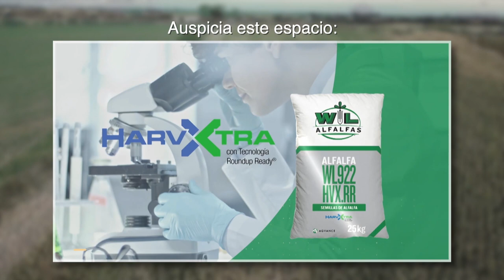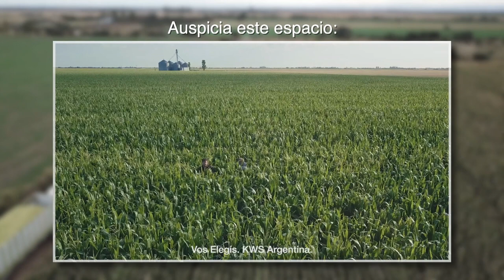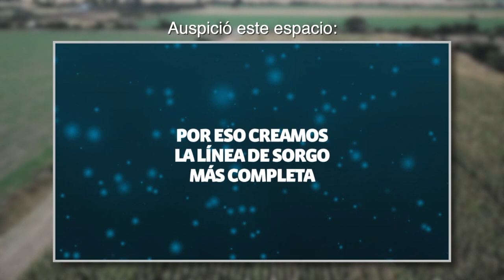La ganadería con pie firme en Expoagro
Sin tantas novedades, pero con una clara tendencia, los forrajes y la ganadería estuvieron presentes en ExpoAgro 2024. Gran oferta de soluciones para el sector